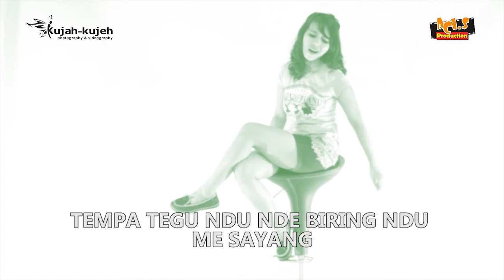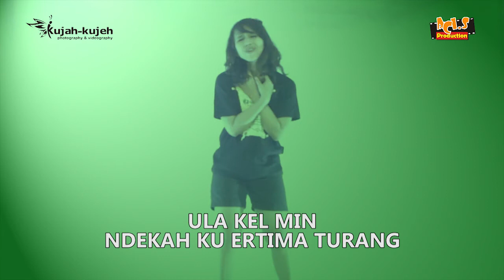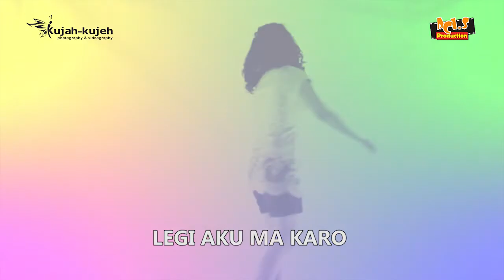ACI Br SEMBIRING FEAT DJ JOEY | RAS KITA NGELUH REMIX [Official Music Video]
JUDUL : RAS KITA NGELUH
ARTIST : ACI Br SEMBIRING
CIPT : JUNAEDI SINUHAJI
ARR : JOEY BRAHMANA
PRODUSER : FERIDIAN SEMBIRING
VC   : KUJAH-KUJEH